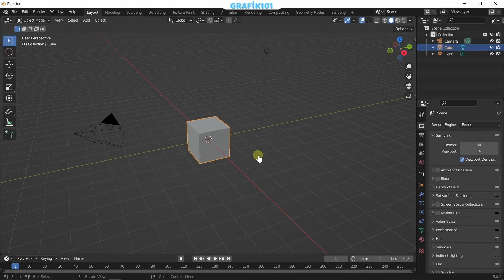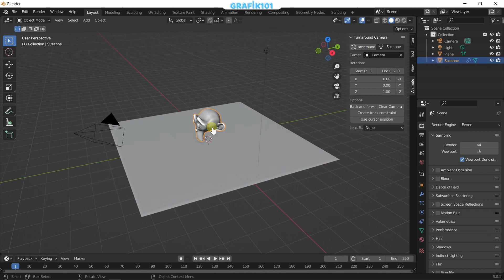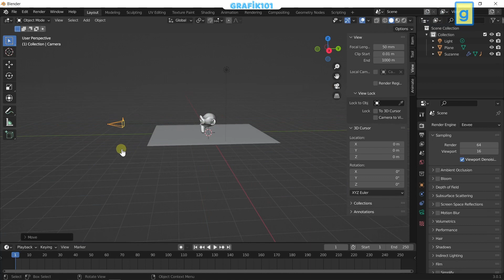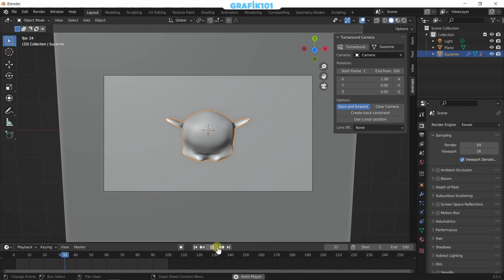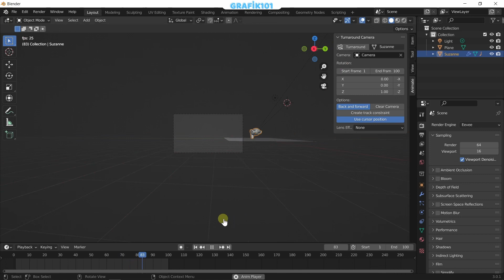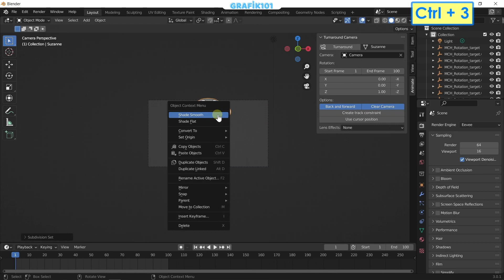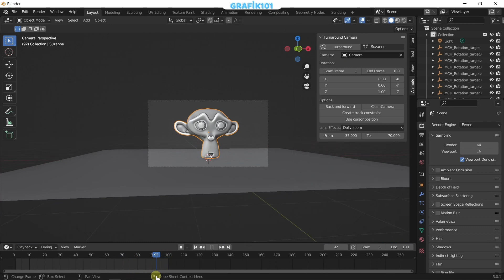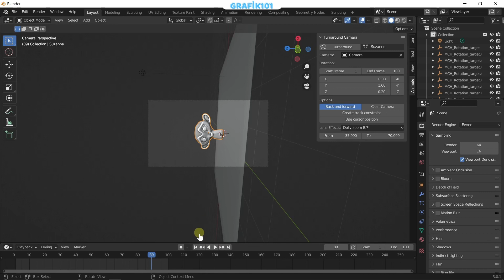Blender Add-ons - Turnaround Camera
Merhaba arkadaşlar

Bu dersimizde kameraları rahatlıkla döndürmemize yarayacak Turnaround Camera eklentisini tanıyacağız.